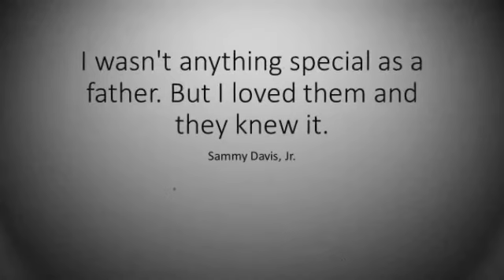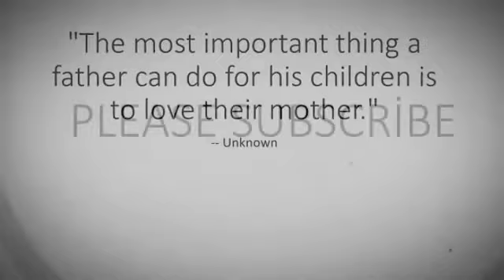FATHERS DAY QUOTES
1-) I wasn't anything special as a father. But I loved them and they knew it. -Sammy Davis, Jr.

2-) I'm a father; that's what matters most. Nothing matters more. -Gordon Brown

3-) "I've had a hard life, but my hardships are nothing against the hardships that my father went through in order to get me to where I started." - Bartrand Hubbard

4-)"It is easier for a father to have children than for children to have a real father." - Pope John XXIII

5-) "I cannot think of any need in childhood as strong as the need for a father's protection." - Sigmund Freud

6-) "A good father is one of the most unsung, unpraised, unnoticed, and yet one of the most valuable assets in our society." -- Billy Graham, Christian Evangelist

7-) It is not flesh and blood but the heart which makes us fathers and sons.  - Johann Schiller

8-) "The most important thing a father can do for his children is to love their mother." -- Unknown